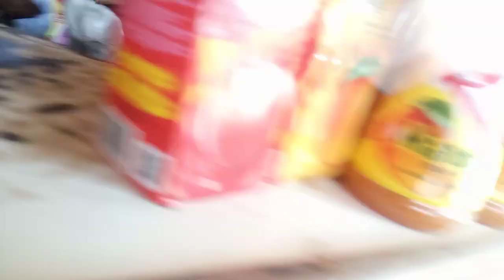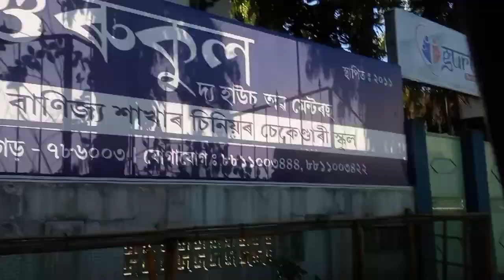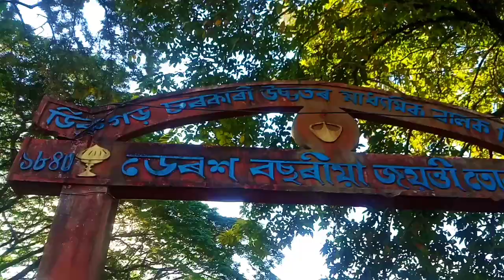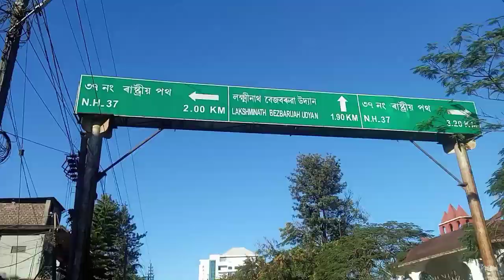1st time ডাঙৰ ভুল। বিনা Admitot কি Exam দিলো গৈ😞😞